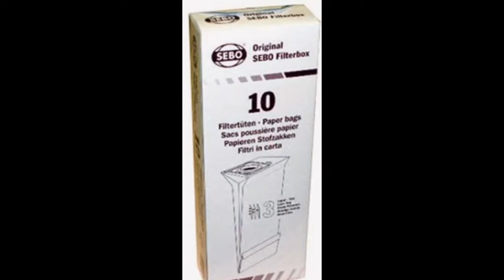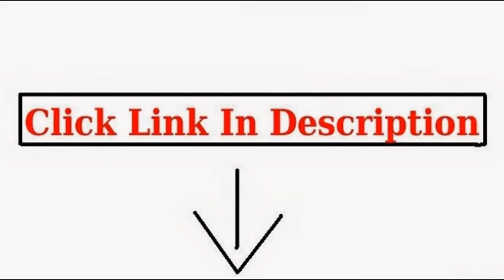Top Ten Vacuum Cleaners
SEBO 5093AM Vacuum Filter Bag Box for X Series, 10-Pack

Henry Desk Vacuum

Panasonic "Jet Force Bagless" Upright Vacuum Cleaner MC-UL425, Dynamic Blue & Black finish

Panasonic "Jet Force Bagless" Upright Vacuum Cleaner MC-UL423, Orange Octane & Black finish

Panasonic MC-CG301 Bag "Suction" Canister Vacuum Cleaner

Gardus RLE202 LintEater 10-Piece Rotary Dryer Vent Cleaning System

Shop-Vac 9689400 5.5-Peak HP Ultra Pro Wet or Dry Vacuum with Built-In Pump, 14-Gallon

top rated vacuum cleaners,top 10 vacuum cleaners,top ten vacuums,vacuum cleaners,best vacuum cleaners,top vacuum cleaners,vacuum cleaners reviews